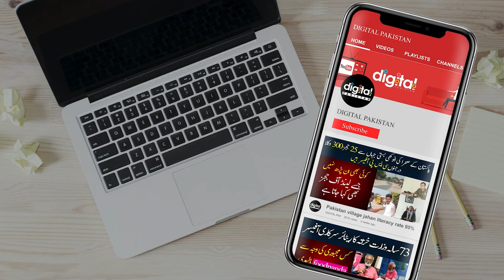Lala Rukh Palmist Latest Shocking Predictions about Imran Khan Popularity | Palmist Lala Rukh Vlog